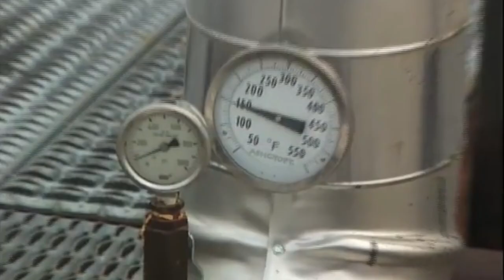Pokoravanje - MIšel Uelbek / Soumission - Michel Houellebecq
Mišel Uelbek "Pokoroavanje" (Beograd: Booka, 2015).
Napisao i predstavio: Marko Bogunović.
Kamera i montaža: Stefan Dimić.
Urednik: Stevan Bradić.
Snimlljeno u Novom Sadu, jun 2015.